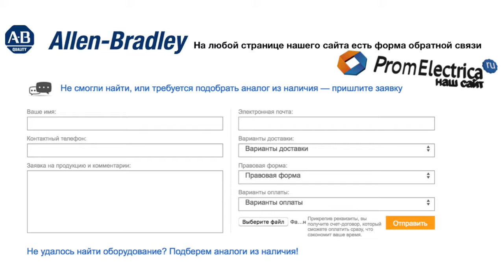100-C60K00 контактор 3 пол. 60А 24VAC (50Hz) Allen-Bradley, 100-C60K00M - уп. 20 шт.